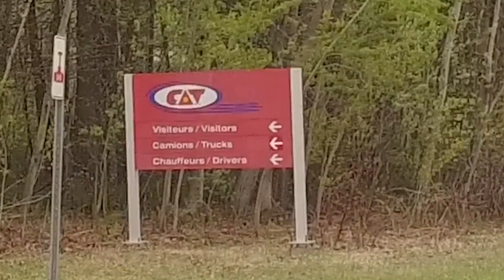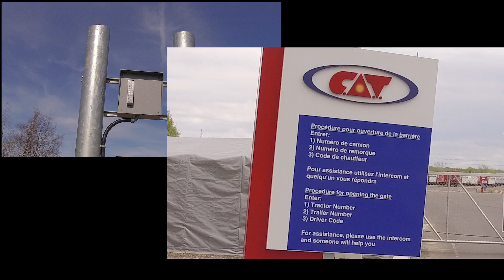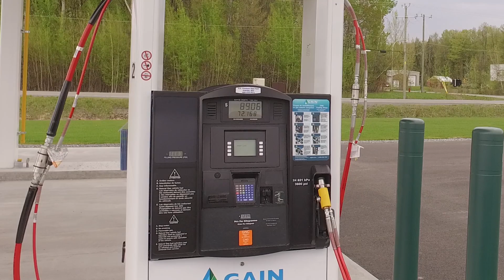Visite CAT Guide